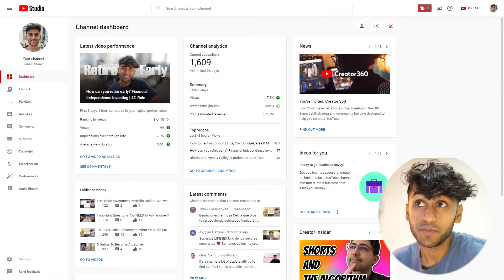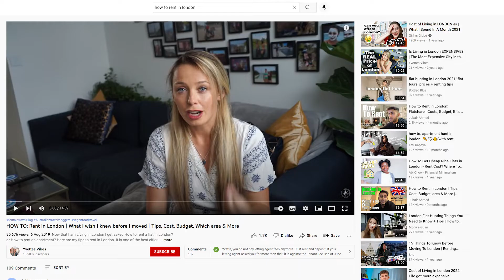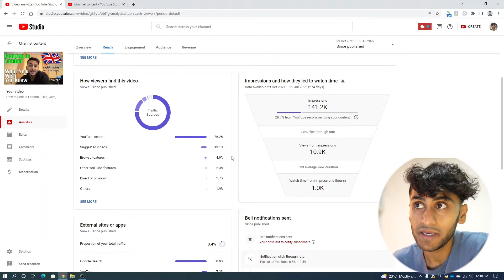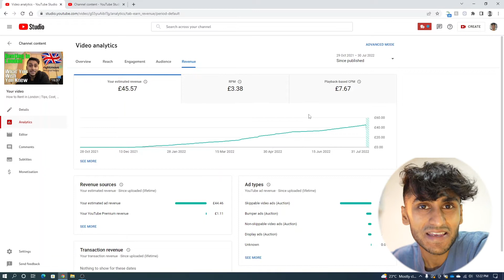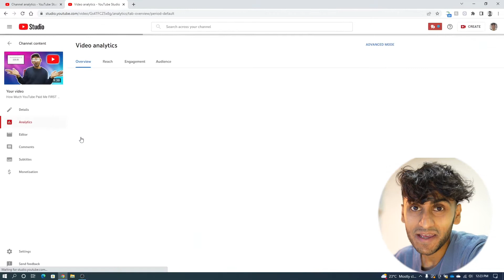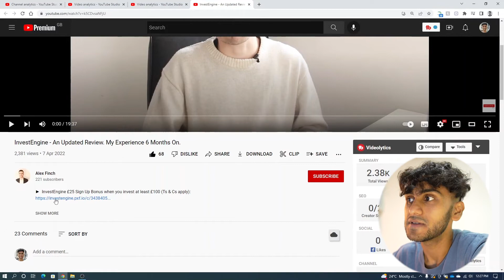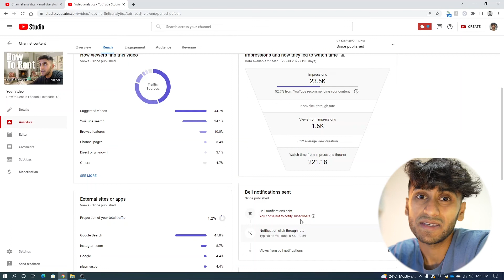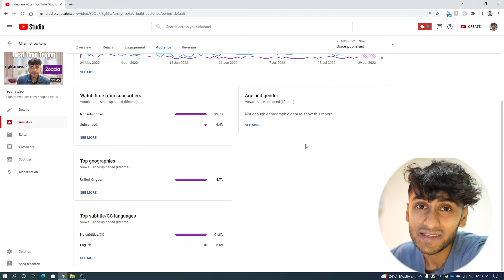Looking at my highest paid YouTube videos: 1500 subscribers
Side hustles. YouTube as a side hustle. YouTube ad revenue. How much money can you make on YouTube? How much effort is YouTube? Is YouTube a side hustle? Is YouTube a viable side hustle? It YouTube as lucrative as they say? YouTube analytics analysis. YouTube videos are digital assets. How to grow on YouTube. How to stick to one niche on YouTube. Become an authority on a subject matter on YouTube.

It really helps me out if you use these ♥️

Join me on Shares and get a free stock! Capital at risk.

I respond to all messages on here

If you buy from here, I get a small kickback at no extra cost to you.